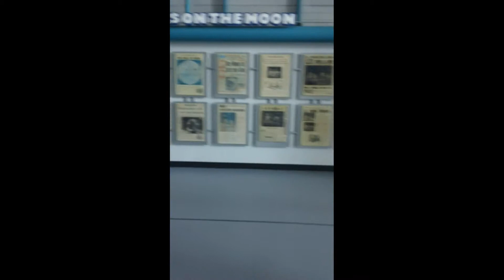Florida - Part 2 - Space Drip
Had to re-upload because of a missing part.

Roy, Wen, and Tim go to space! ... sort of.